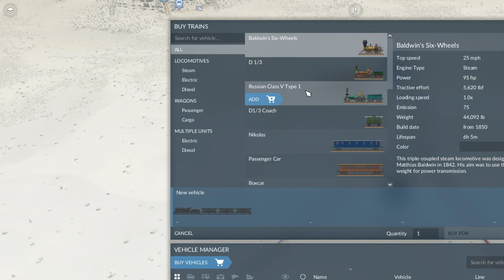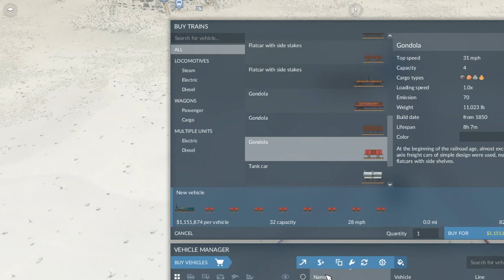Two grain lines into one factory || Transport Fever 2 || #5 Gaming with nexxus in transport fever 2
Hey Folks!!

Intro -Bliss-TARI & Yix

Your comments, tips , suggestion are always welcome in the comments below. And nothing would make me happier than to hear from you there!

  If you happen to find yourself in the realm of enjoyment here, Take a gander at a few of my other games that im covering, its sure to be a hoot in some fashion!!!

  If you enjoy the arguing of oneself while fighting with the computer or said device, hit that big red button and show me some love, and i'll sure show some (more videos) in return!!!

Wanna chat with me about games and other cool stuff? Or perhaps you want to know the heads up on Everyting Nexxus?!

Be sure to checkout a fellow YouTuber i know with this following (Captain_Snaggles)